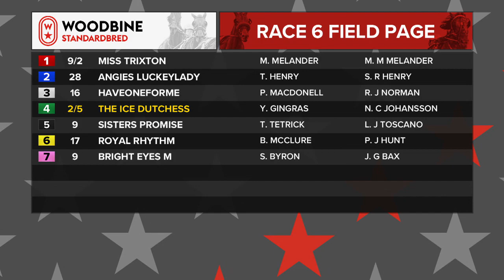Woodbine, Mohawk Park, September 6, 2019 Race 6